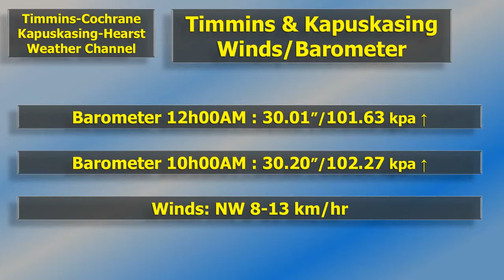Fri May 24 2019 Morning report...improving conditions...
Fri May 24, 2019 Morning report. Info-pages ONLY edition, to highlight this morning's slow and gradual improving weather conditions. There is no significant weather today, therefore, no need for an "on-camera" presentation. My format is not always consistent, due to changes in weather conditions and viewer ratings, just like a business